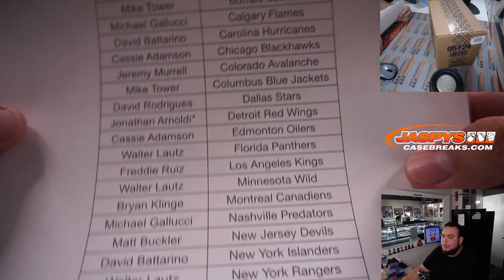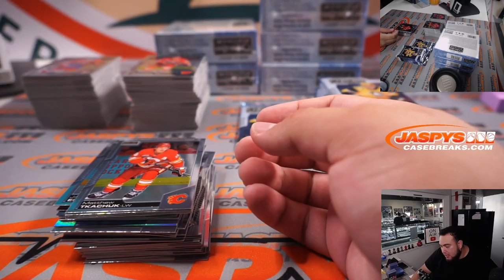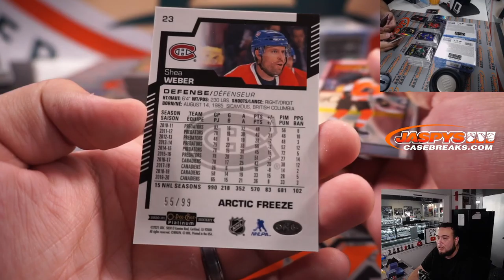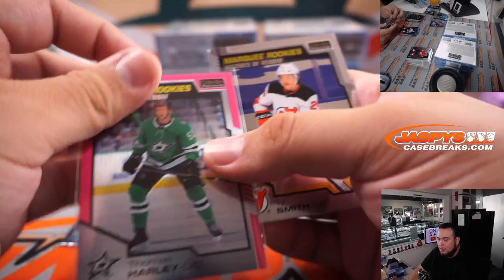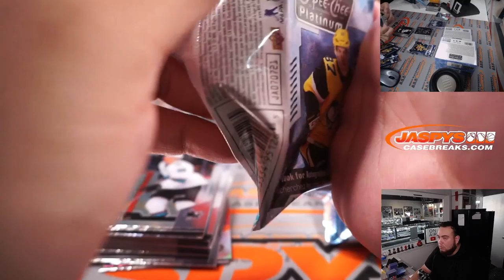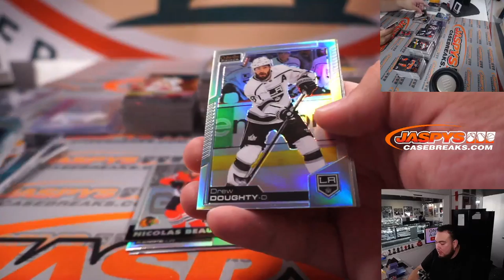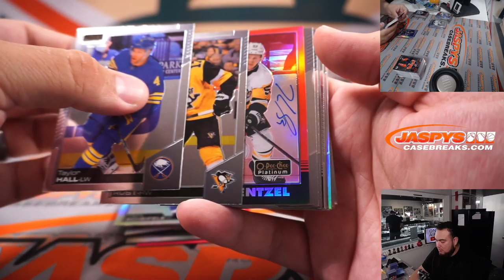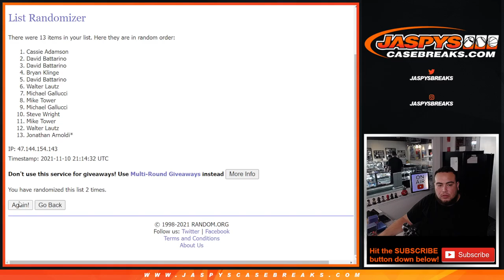W. 11/10/21 - 2020-21 Upper Deck OPC Platinum Hockey 8-Box Case Break #2 *PYT*